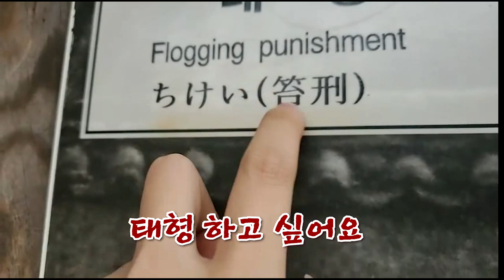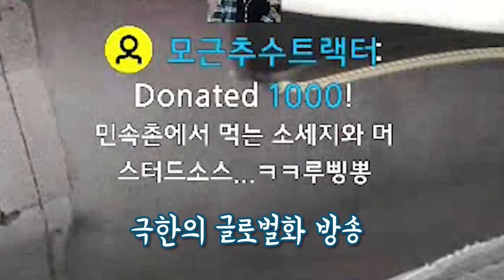A day at the Korean Folk Village : A Hong Kong girl is finding the best part of the village